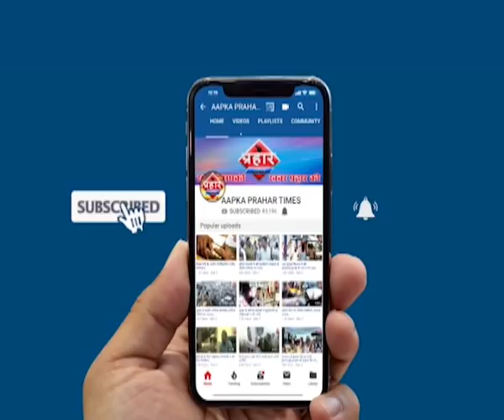बीजेपी कार्यालय को लेकर मचा घमासान, दो पक्ष आमने-सामने , Prahar Times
बीजेपी कार्यालय को लेकर मचा घमासान, दो पक्ष आमने-सामने

 बीजेपी कार्यालय बनने को लेकर जमीन के लिए झगड़ा

 पुलिस ने मामला शांत कर दोनों पक्षों को दी नोटिस

prahar times